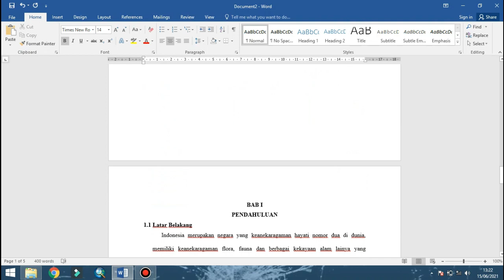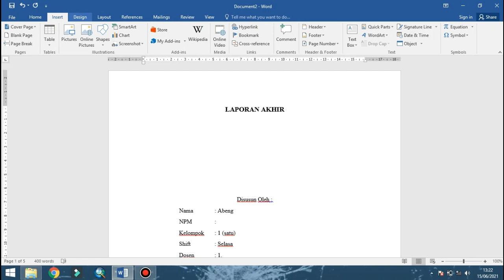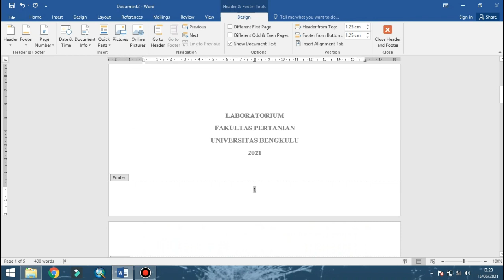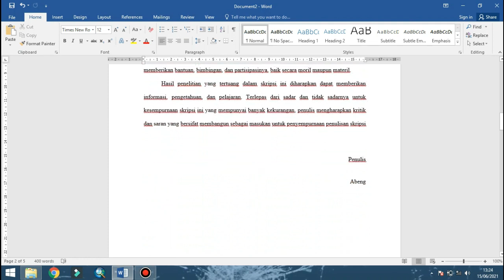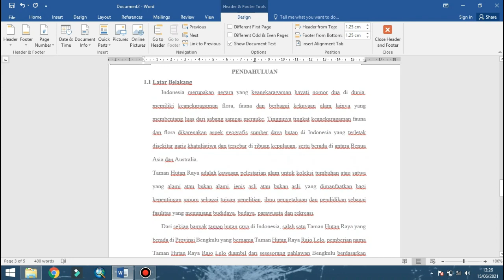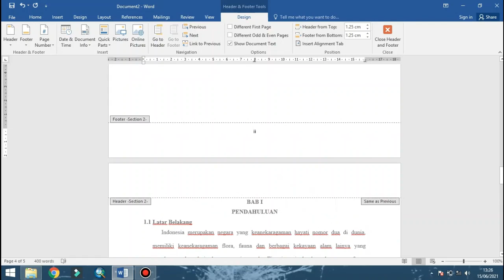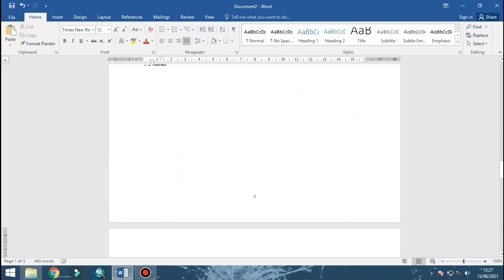Cara membuat nomor halaman di microsoft word 2016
Dalam video ini membahas cara membuat nomor halaman di Microsoft Word dengan berbagai format serta cara mengatur posisi nomor halaman yang berbeda dalam satu dokumen (file) yang sama.
Format dan posisi nomor halaman yang berbeda biasanya digunakan pada laporan seperti skripsi atau tugas akhir atau juga karya tulis.
Simak videonya dalam waktu singkat kita akan menguasai cara pemberian nomor halaman dengan format yang berbeda dalam satu dokumen.

Jangan Lupa Bantu SUBSRIBE, LIKE, COMENT and SHARE/bagikan dengan teman-teman biar mereka tau. Terima Kasih